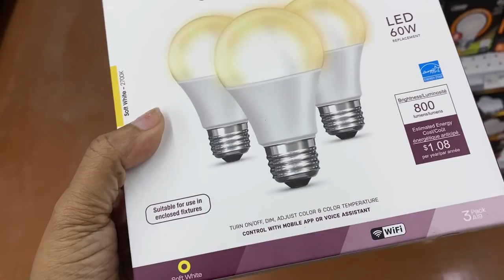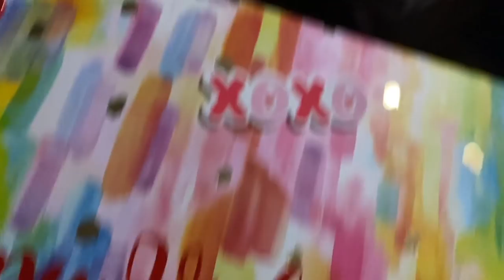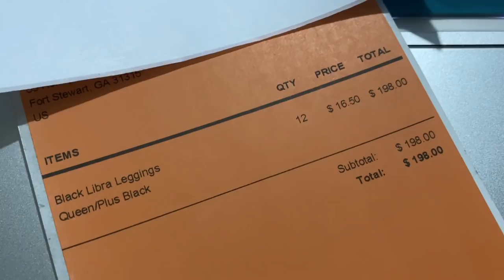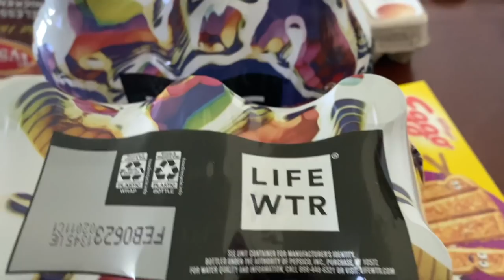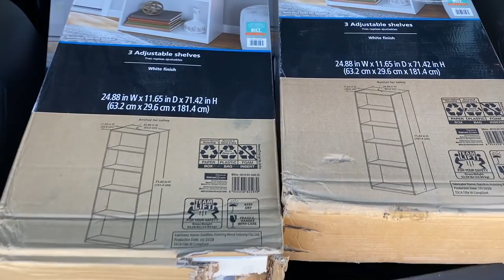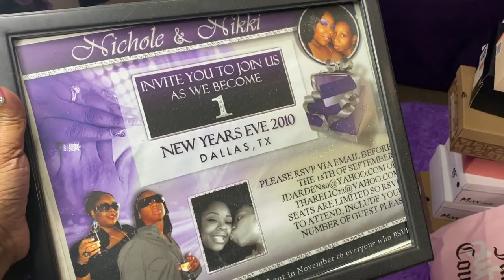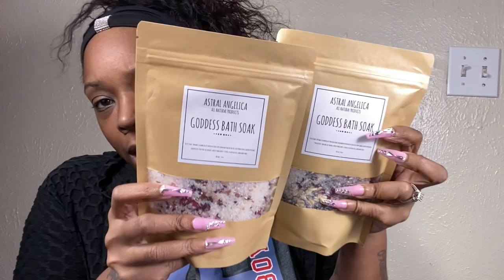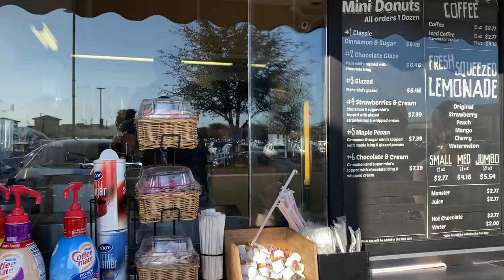~VLOG~LIFE WITH NIKK*SHOPPING ALL WEEK*HE REALLY OPENED TX,NO MASK*TODAY ONLY HAIR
Today Only Hair links:
Density:150%
Length:24 inch
Type:HD/Brown Lace Curly Wig
Price:Low As $61.5

*Items/things mentioned in the video*

Amazon Vanity Lights

Shu Deal
No website

Amazon Hand Warmer

~VLOG~LIFE WITH NIKKI*V DAY IS CANCELLED, FINISHED H PYLORI MEDS, SURPRISES ALL WEEK, SIZE LARGE NOW

~VLOG~ I WAS DOING GREAT THEN BIGGEST SCARE OF MY LIFE! H PYLORI SIGNS/ MY STORY|BAE HAD COVID...

Video Equipment***

Code: PLATINUMD

CODE: Platinum15